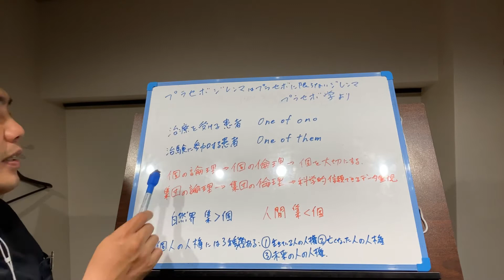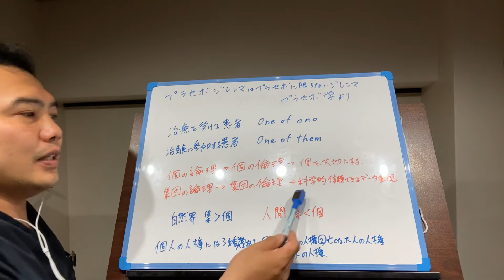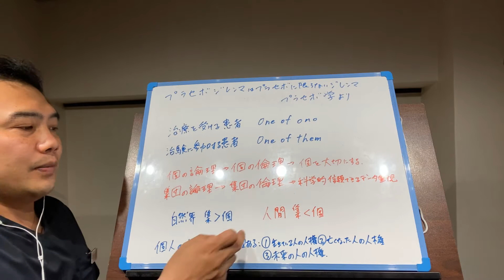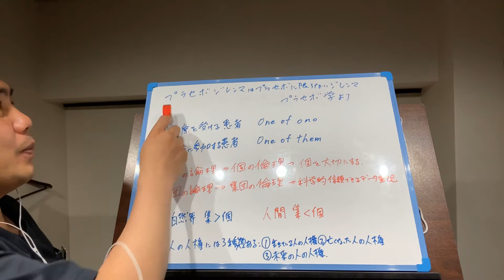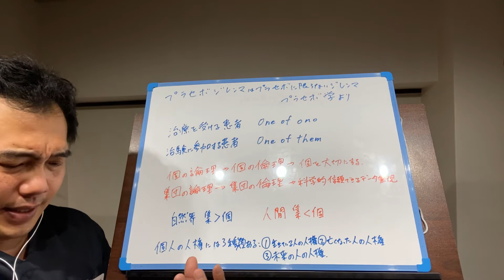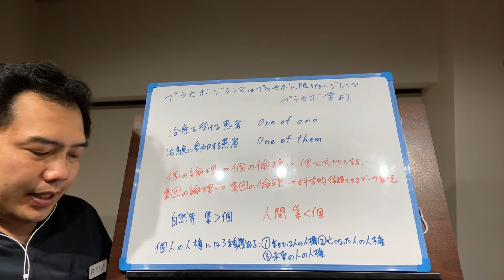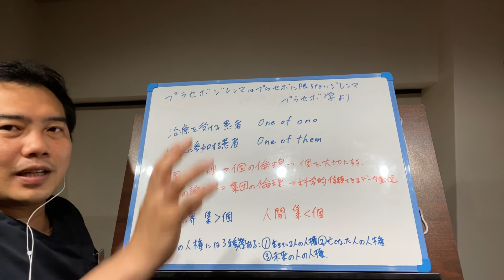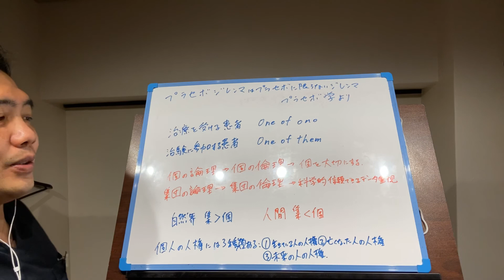プラセボジレンマはプラセボに限らないジレンマ プラセボ学より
プラセボ学
プラセボから見えてくる治療の本質

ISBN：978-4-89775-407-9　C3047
定価（本体2,400円＋税）
【著者】 中野重行（大分大学名誉教授）
A5判　184ページ
2020年3月16日発売

プラセボ学のご紹介　治療効果=自然変動+真のプラセボ効果+真の治療効果